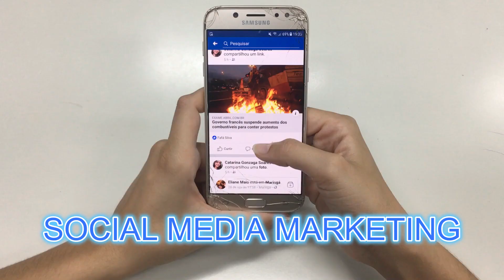ব্যবসা বৃদ্ধি করতে এই মার্কেটিং টিপস বাংলাতে প্রথম । । Marketing tips bangla for your business.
Title- ব্যবসা বৃদ্ধি করতে এই মার্কেটিং  টিপস বাংলাতে প্রথম । ।  Marketing tips bangla for your business.

1. marketing ideas Bangla
2. best marketing ideas for small business
3. sales ideas in west bengal
4. marketing tecnique grow your business
5. marketing tips bngla
6. Best Marketing tips 2023
7. Digital Marketing Tips bangla